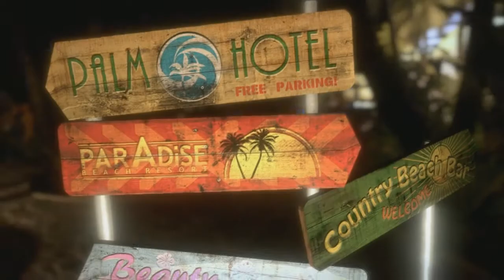Dead Island - L'aventure survie en coop - Part 17 - La mairie en folie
Suite de l'Aventure Survie Dead Island en coop avec Koala et Bat. Au programme : on essaye essentiellement de sauver une situation désespérée dans la mairie !